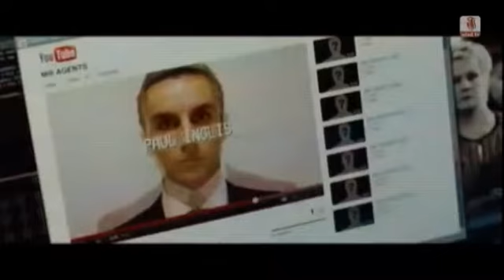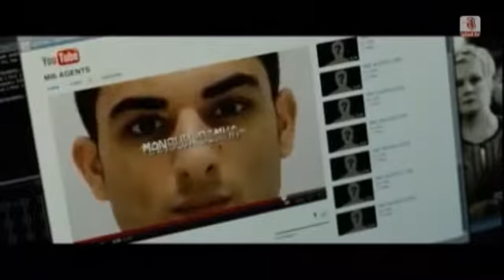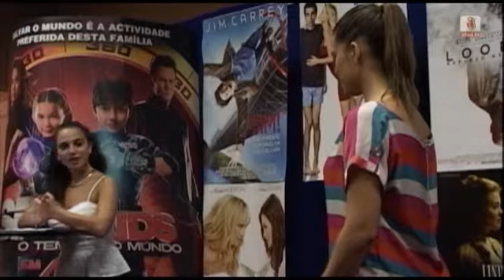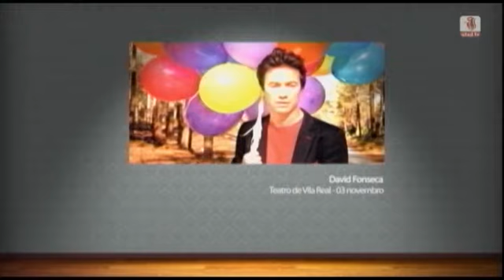Fica A Saber 31/10/2012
Este é o magazine cultural da UTAD TV.